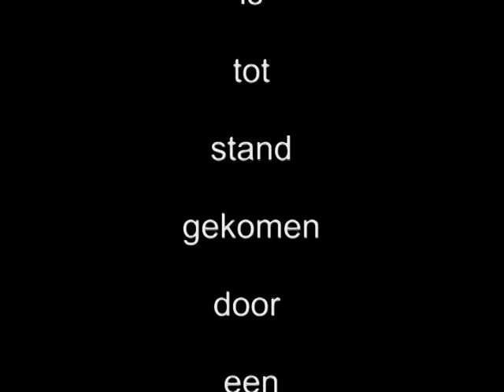TaalTint 2011.mpg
Dag met allerlei workshops voor jong en oud, met en zonder beperking.
Deze dag wordt elk jaar georganiseerd door de Taalwerkplaats Drenthe en Stichting KunsTint